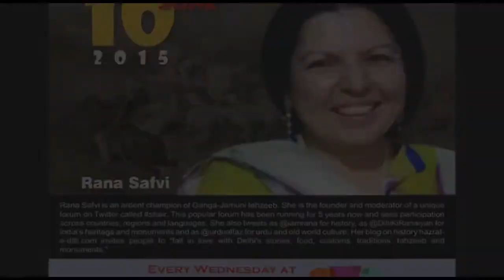Dwarka Baat Cheet: Rana Safvi- Safeguarding Diversity and Pluralism in Contemporary India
Rana Safvi is an ardent champion of Ganga-Jamuni tehzeeb. She is the founder and moderator of a unique forum on Twitter called shair. This popular forum has been running for 5 years now and sees participation across countries, regions and languages. She also tweets as @iamrana for history, as @DilliKiRanaiyan for India’s heritage and monuments and as @urdualfaz for urdu and old world culture. Her blog on history hazrat-e-dilli.com invites people to "fall in love with Delhi's stories, food, customs, traditions, tahzeeb and monuments." Her recent book Where Stones Speak has been highly acclaimed.

Dwarka Collective was initiated in July 2015 as a platform of artists, intellectuals and activists to promote diversity, pluralism and constitutional values and actively engage with citizens of the sub-city Dwarka.

Dwarka Collective has taken an initiative to organise a discussion on varied topics of intellectual interest every week. This initiative aims at bridging the gap between thinkers working in various areas such as media, culture, heritage, law, science, arts, human rights, gender equality, films, music, etc. The syncretic culture in any democratic society is created on the bedrock of negotiation between different domains of human activity, intellectual distillation and the thought processes prevalent among common citizens. The effort of Dwarka collective is to enhance and crystallize this social contract.

The idea of holding Dwarka Baat Cheet is essentially based on simple format, where we plan to invite a scholar or a celebrity to initiate the discussion among the invited 50 to 100 participants followed by an open debate. The programme is likely to continue for about 2hrs. The invited scholar may be from any part of the Delhi, however the participants will mainly be invited from among the Dwarka residents. Dwarka Collective will use all channels of information to invite the participants. We invite artists, intellectuals, advocates, activists, students and all other interested citizens of Dwarka to join Dwarka Collective.